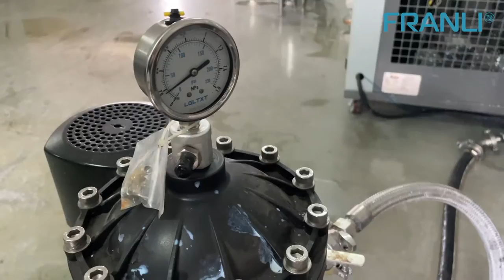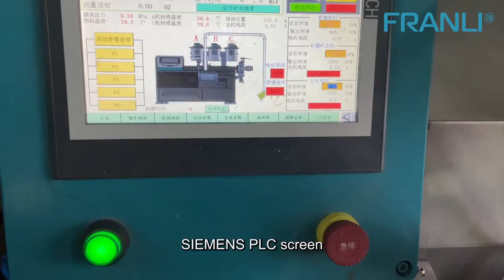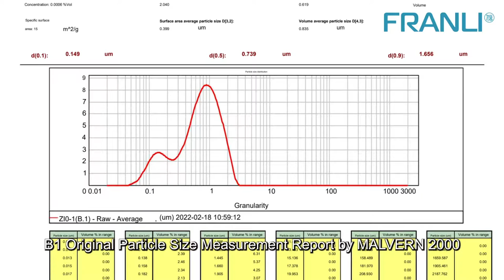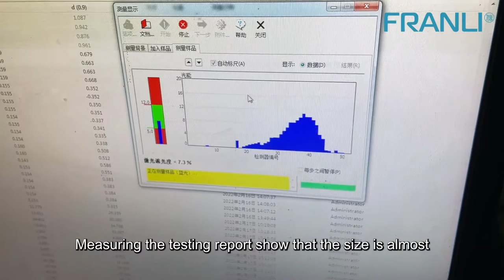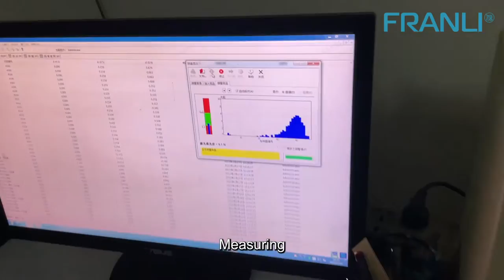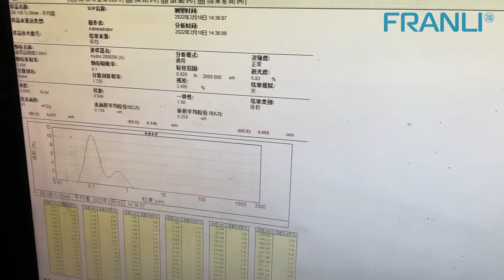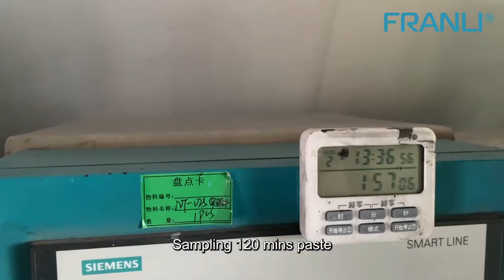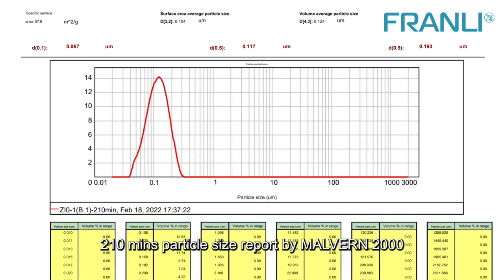Bead Mill Demo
How to get Zno fertilizer D90 less than 0.5um within 1hour
The as fast development of the economy and limited time and energy. How to get high production and also can enjoy our life with family?  Especially coming coronavirus in 2020, we should think about how to get a sense of achievement in business, as well as find a warm sense of presence in our life.
Franli feels a more heavy responsibility to offer automatic machines all over the world. We put full energy to design and developing one Bead mill with easy operation, and stable working.
Here is one customer who produces Fertilizer, they made one testing of grinding Zno.
We got two formulas of ZnO. It is an unexpected surprise that Franli Bead mill 2L can reach D90 less than 0.5um from 2um within 1 hour. Another formula of ZnO can get D90 less than 0.5um from 39.154um within 3hours. The testing machine is Malvin Brand, the most accurate test instrument in the world.
Why FRANLI Bead mill can get save production time and get high productivity?
This type of Bead mill is a double drive design, without a screen. You will not feel a headache from blocking up the screen, even you can add grinding beads size 0.1um.
All parts are made in and special design for our factory, even the mechanical seal.
For the parts of electricity, we choose the international brand for better after-service all over the world.
The double drive outlet design is a centrifugal wheel
If we only have such a double drive Bead mill machine?
We also have one big capacity single chamber Bead mill, which also can reach nano final size.  Which is a static outlet type.  Which is most suitable for grinding material final size below 1um-0.5um. As 0.1um beads cost is so high, we would suggest customers choose a suitable machine for a different industry.
In the end, wish you are all who read this article, and have a great and happy life. Go ahead with your dream and also take care of yourself. Franli is always here for you.